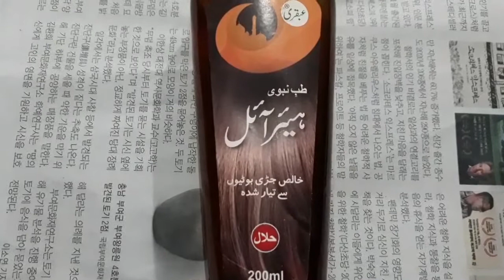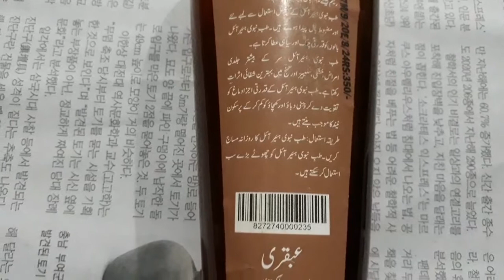Tib e Nabwi Hair Oil | Ubqari Herbal Medicines | Easy Life Ideas